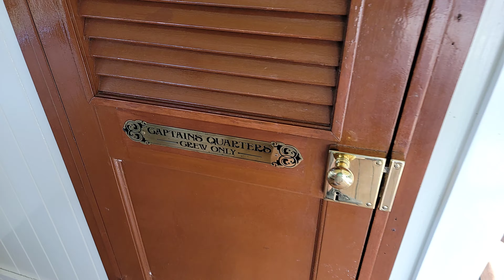Liberty Square Riverboat 4K HD Full Ride Attraction | Liberty Belle Magic Kingdom Walt Disney World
Liberty Square Riverboat
Boat trip through simulated frontier landscapes on a paddleboat with Mark Twain-themed narration.
Located in: Fantasyland

Steam into American history aboard the majestic, Colonial-era Liberty Belle riverboat and enjoy a relaxing half-mile tour around Tom Sawyer Island.

Along the way, listen to a recorded narrator—in the voice of iconic American author and humorist Mark Twain—sharing memories of Twain’s time on the Mississippi.

It’s full steam ahead on this historic, nostalgic trip back to the past!

Along the River’s Edge during this charming 17-minute trip, you’ll encounter a rarely seen side of Magic Kingdom park. Behold a bevy of sights from the early days of the American frontier, including:

An early American settlement
An idyllic Native American village
Harper’s Mill
Fort Langhorn
Wilson’s Cave Inn
Woodland animals
You’ll also be treated to unique views of Big Thunder Mountain Railroad, Splash Mountain and Haunted Mansion.

Aboard the Liberty Belle
Featuring meticulously detailed wood craftsmanship, the 47-foot tall Liberty Belle is a working reproduction of the historic vessels that ferried people up and down the mighty Mississippi.

An actual steam engine converts water from the river into steam that powers the large paddle that in turn propels the boat.

There are 4 decks with limited seating available on each.

Video courtesy of and provided to our channel with permission from Casey from Casey's Corner on YouTube